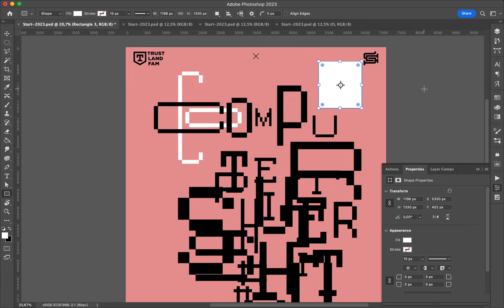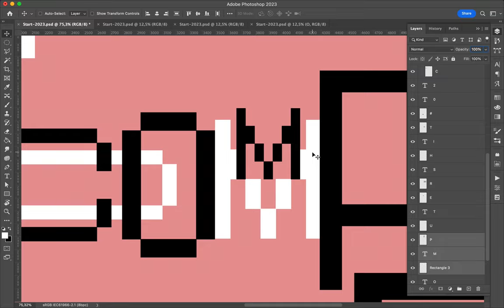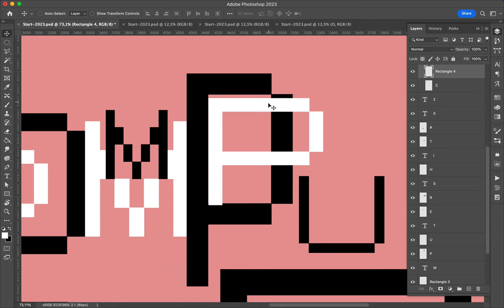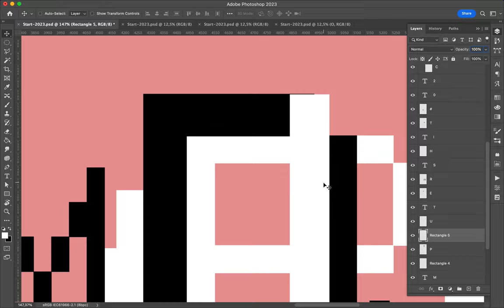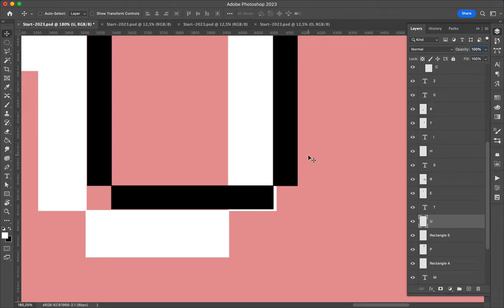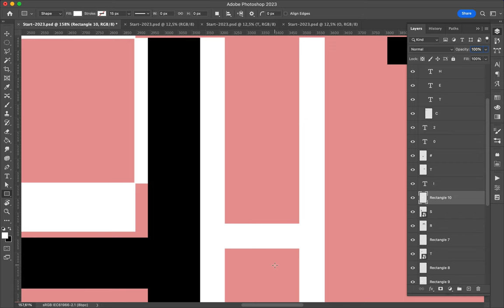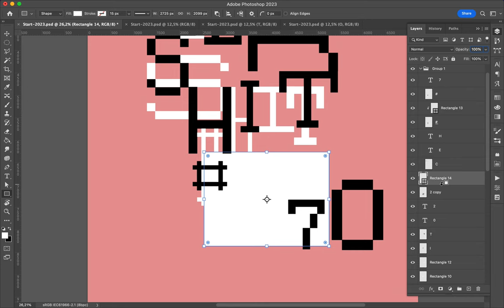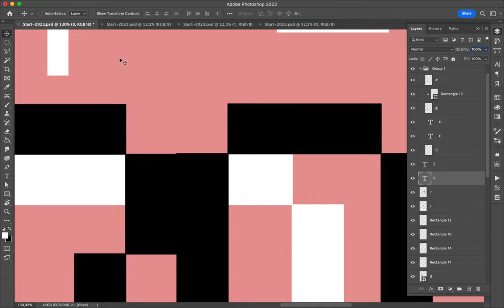Poster Speed Art 1536 Computer Shit 20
I finally introduce to you the number 20. I spent more time working on this one than the previous ones.